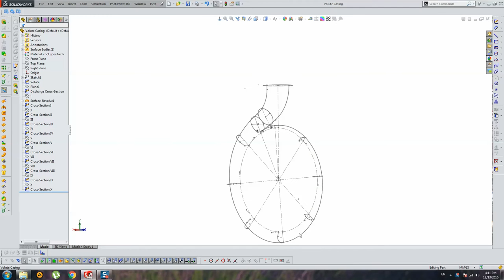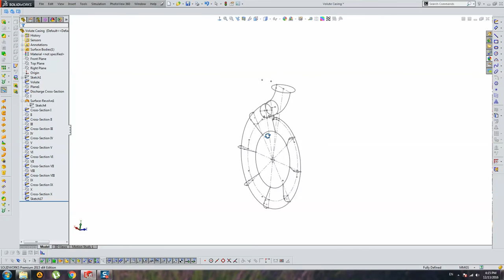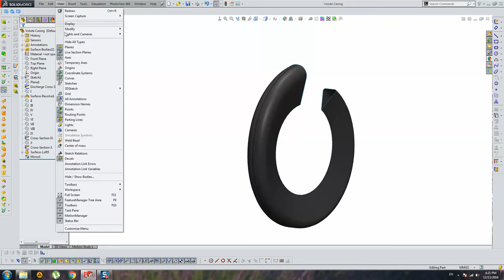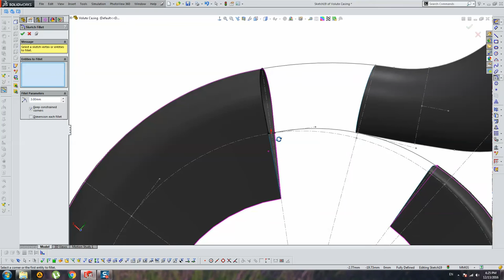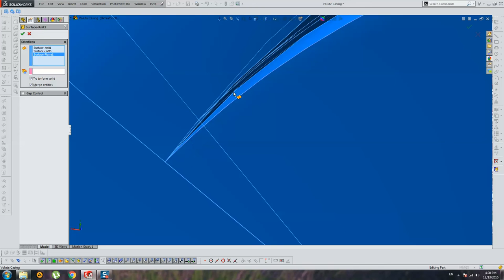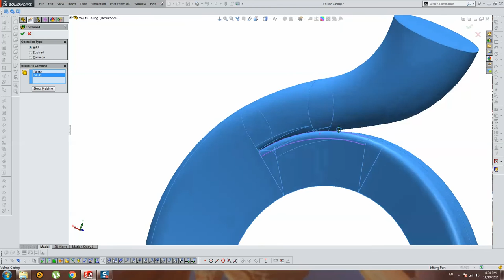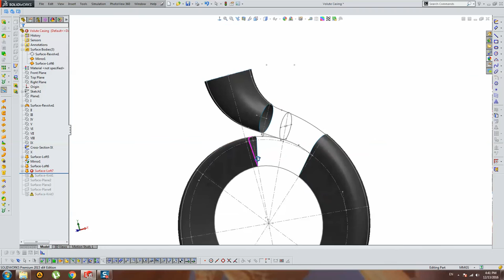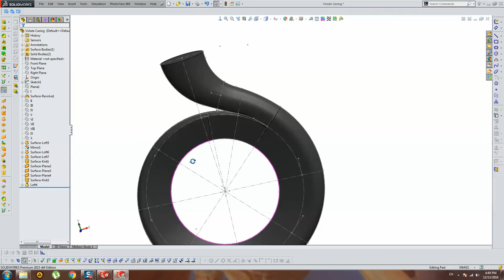Volute Casing (Part 3) - Internal Volute Building